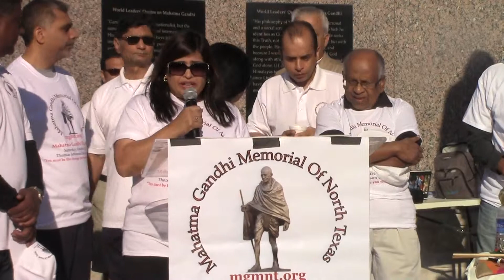USA National Anthem at Gandhi Jayanthi Peace Walk in Irving Jefferson Park October 4th 2014